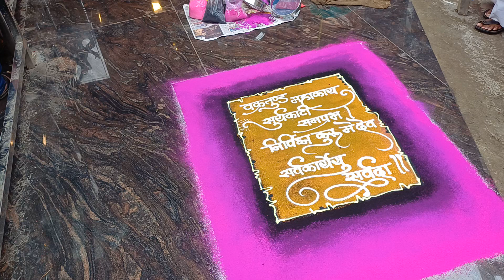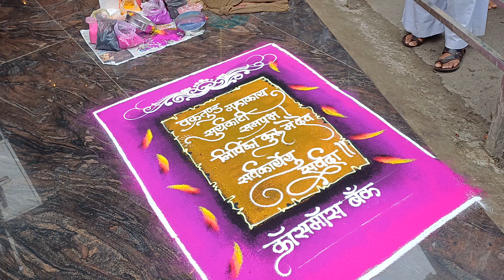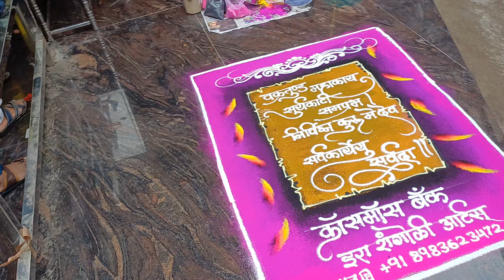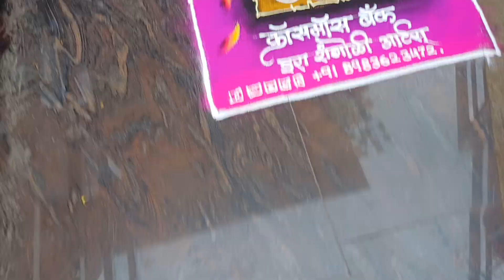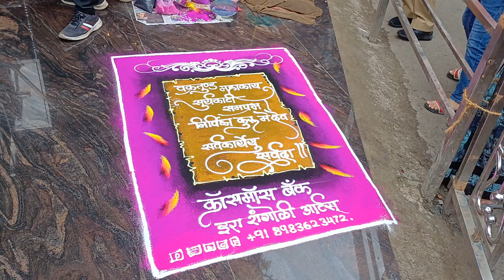shreemant dagdusheth halvai ganpati bappa rangoli | ganapti rangoli 23 | festival rangoli | art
You can join us for learn this art.
Address
IRA RANGOLI ARTS ®

1. Basic online Rangoli Batch (everymonth starting from 8 of every month)
2. Online Mehandi class
(everymonth starting from 12 of every month)
3. Portrait rangoli classes
(everymonth starting from 17 of every month)
4. RangVarsha
Ofline 2 days years only 3 -4 times pune or any other in your area to
Online 15 days
5. Special batch for festival like Gudhi Padwa , Ganapati , Dasera and diwali